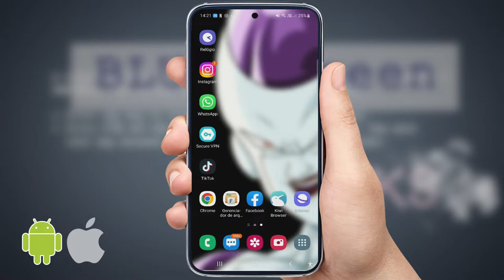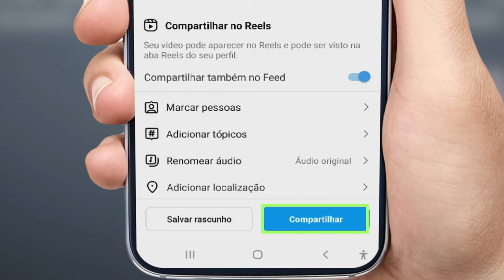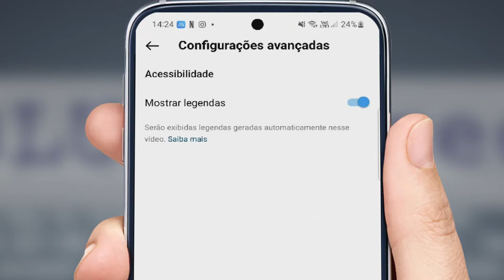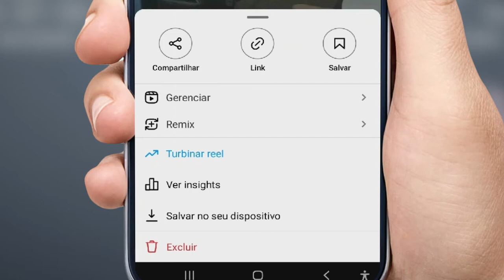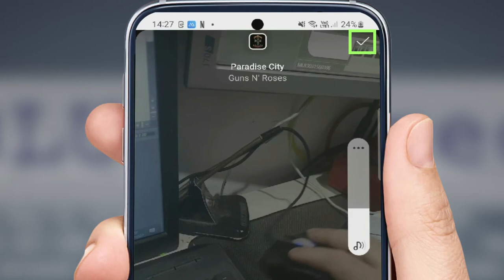Como Colocar Música no Reels Depois de Pronto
Veja como editar seu reels e colocar música mesmo depois de já ter postado, para evitar de refazer seu video.